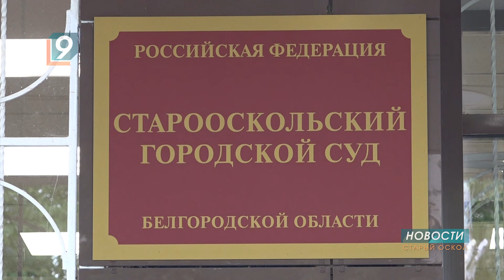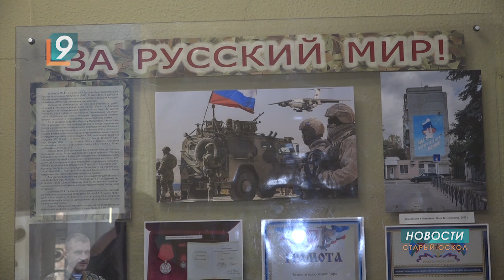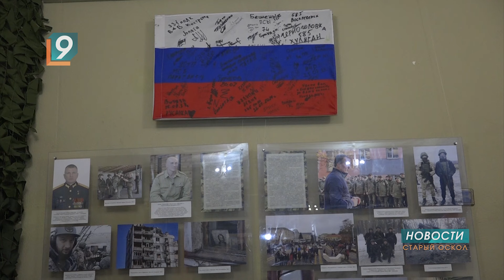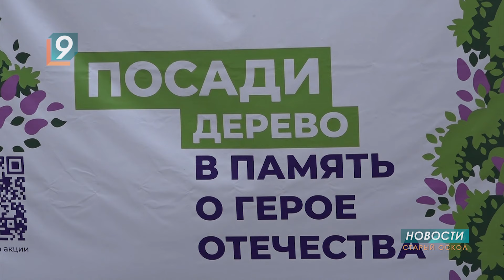Новости Старого Оскола от 21 мая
Сегодня в выпуске:
- Женщина погибла из-за атаки дрона на автомобиль в Белгородской области.
- Восемь с половиной лет колонии получила бывшая замглавы СГО за взятку.
- Выставка "За русский мир!" в краеведческом музее пополнилась новыми экспонатами.
- В Старом Осколе высадили "Сад памяти" в день рождения летчика Алексея Маресьева.
- Старооскольский школьник стал призёром всероссийской олимпиады по литературе.